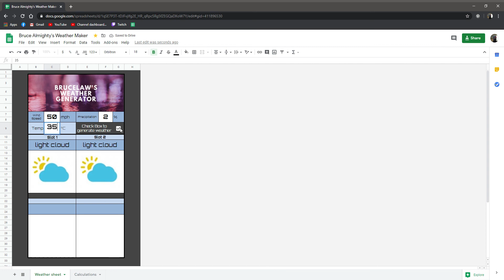Bruce Almighty's Weather Maker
A tool for generating Weather slots in project cars 2 based off really weather forecasts.